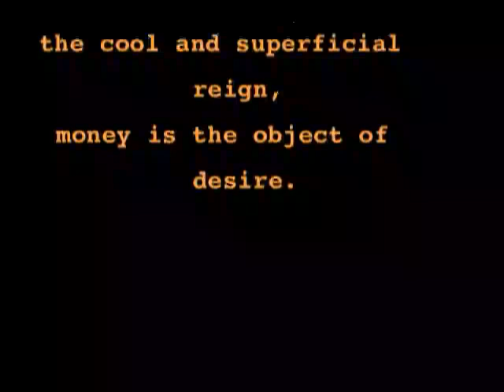Eric Mitchell UNDERGROUND USA 1980 at MoMA; A MATTER OF FACTS To Screen at New Museum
October 7, 2009-- UNDERGROUND USA , written and directed by Eric Mitchell, stars Patti Astor as a fading superstar of the 60s, Rene Ricard as her protective best friend and  Mitchell as a male hustler, with cameos by Cookie Mueller, Taylor Mead and Duncan Smith. Tom di Cillo was the lighting cinematographer and J.P. Roland-Levy the editor. When the 16mm film was first released in1980, it ran for six months at St Mark's Cinema, received a Cineprobe screening at MoMA, was broadcast on Independent Focus, Channel 13 and aired on BBC's Channel 4.  Soon after, MoMA acquired a brand new print which it has screened for the first time this month in the series "Looking at Music", curated by Barbara London. NB: Underground USA will be screened at Anthology Film Archives, New York, on April 9th and 10th and at  Echo Park Film Center, Los Angeles, on April 17th 2011.
NEWS UPDATE: "A Matter of Facts", 1982 , 17 mins, by Eric Mitchell in collaboration with Squat Theatre, will be screened on July 25 at the New Museum, New York, as part of an event about the artists' tv show Communications Update, presented by Liza Béar and Milly Iatrou.